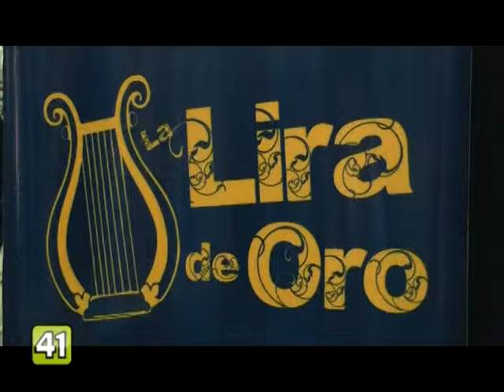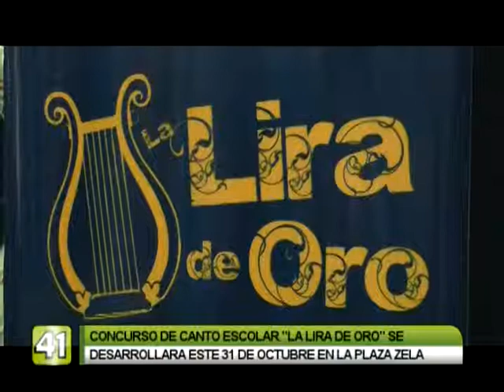31 DE OCTUBRE, CONCURSO DE CANTO ESCOLAR "LA LIRA DE ORO"